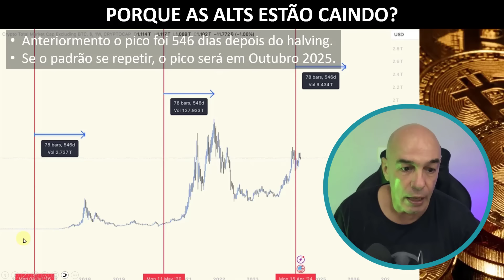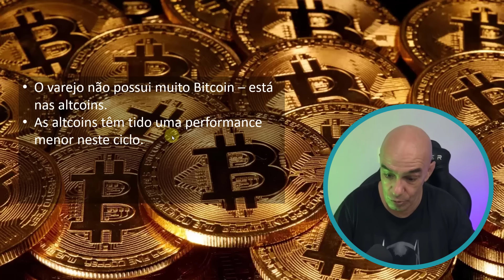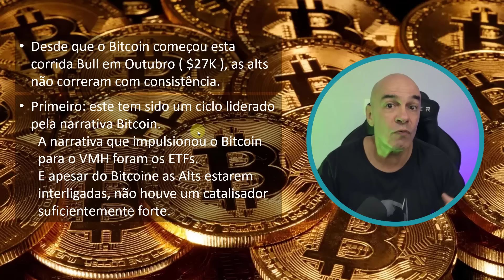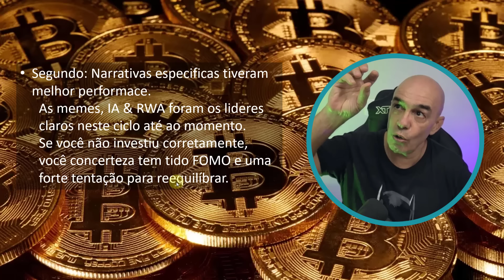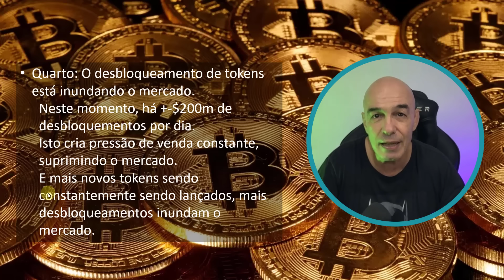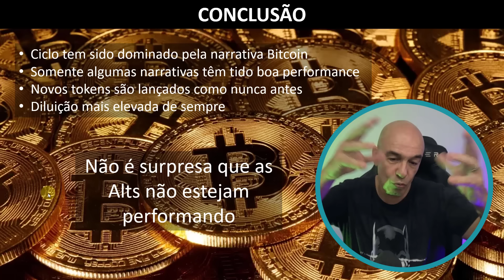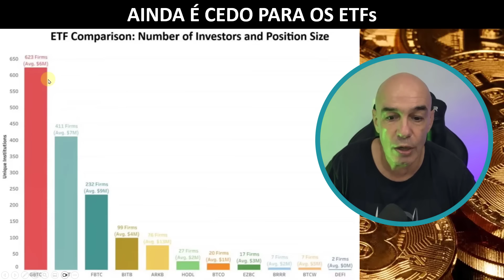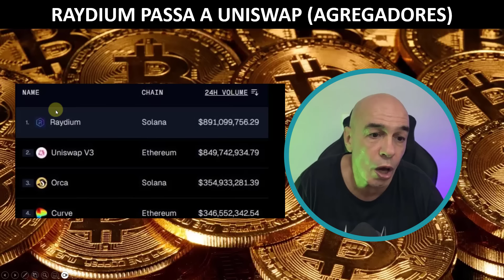Porque As Altcoins Estão Em Crash? Quando Vão Atingir o Pico? $BTC $SOL $JUP $RAY